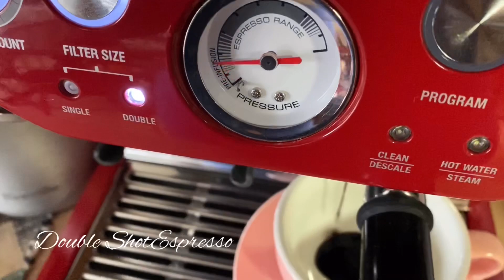January 11, 2020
Making a rose latte was easier than I expected.
All you need is:
🌹3 drops of rose water
🌹double shot espresso 🌹5 oz. frothed milk
🌹edible rose petals 🌹honey to sweeten

Follow the steps in the video and tag me when you remake it!

Bon Appetite 🌹 Dena